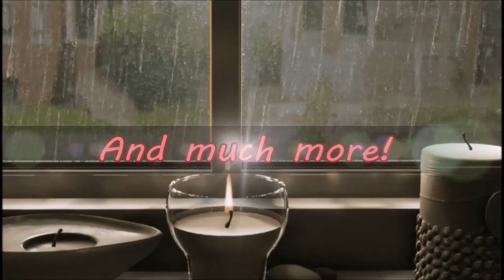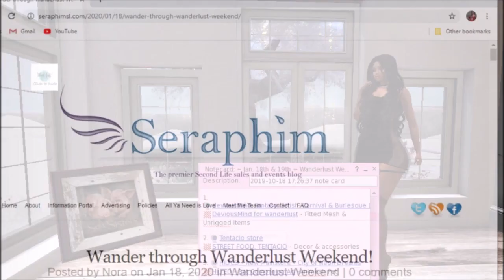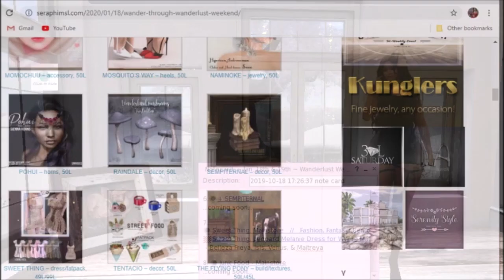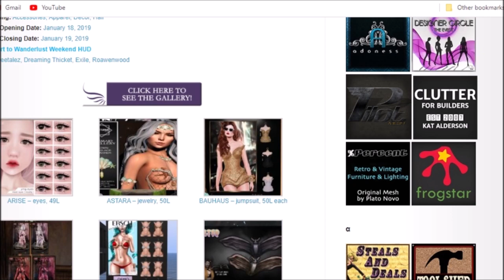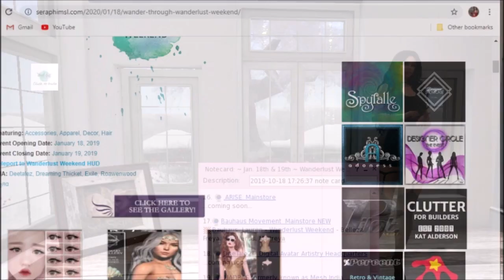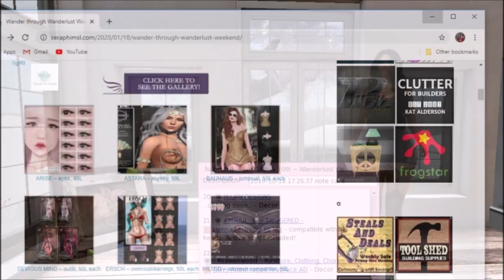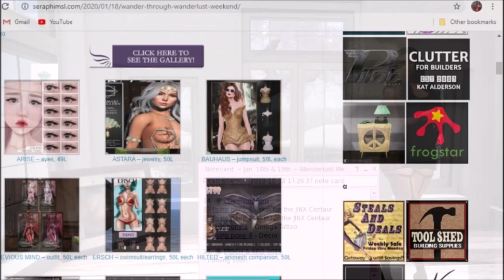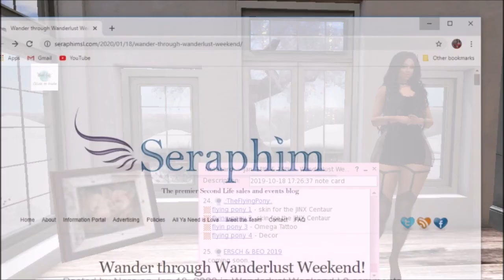Wanderlust Weekend 01/18 - 01/19 2020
Fantasy lovers dream sale! From Centaur Skins to glittery Blush, this sale has many wonderfully textured items! Clothing, tree house, eyes, bikini, etc. Wander into the shops and find your next buy!